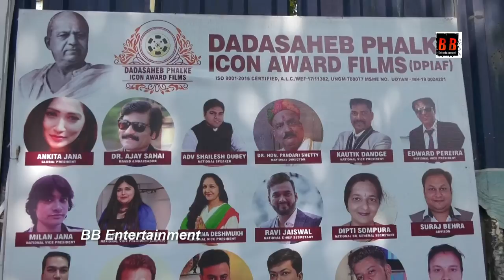DADASAHEB PHALKE ICON AWARD FILMS आर्गेनाईजेशन के माध्यम से बता गया अनाज फाउंडर कल्याणजी जाना